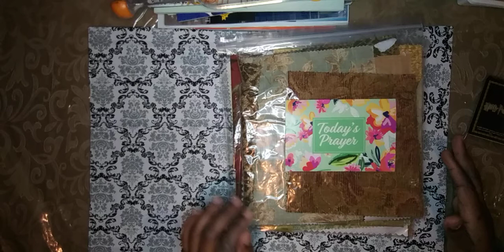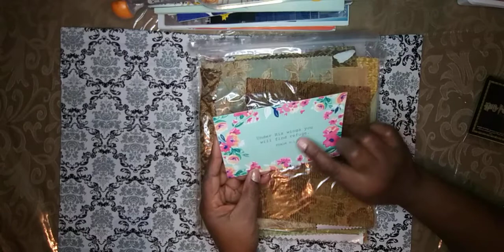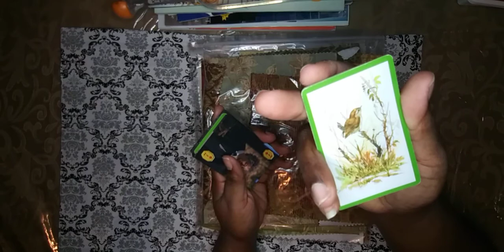Live Sale Goodies & Sugar Free 🍫!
Hey Peeps! I just wanted to share some upholstery samples that I purchased from a live sale. I have linked Katie's channel below and she is having a sale on Wednesday at 6pm ET. I also share my sugar-free chocolate haul from Choc Zero. Hope you enjoy it! TFW 💜